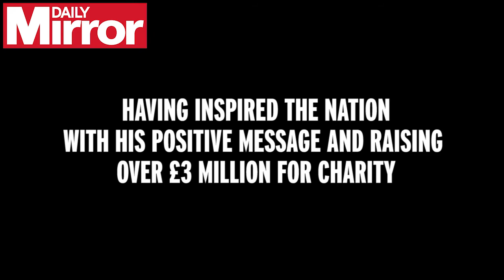Stephen Sutton RIP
Stephen Sutton, a brave man that decided on a goal and went for it.
The result was ground-breaking and a credit to him.